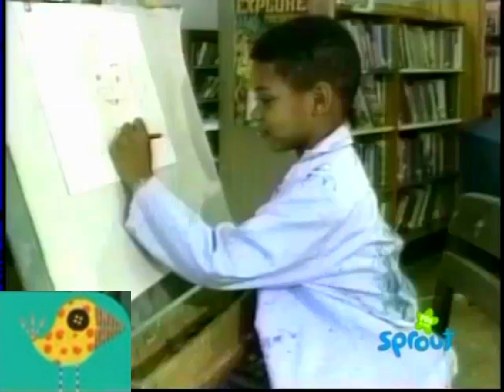Noggin's Art Alive: Drawing Katie (Sesame Street)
A series of films produced by Al Jarnow for Season 22 of Sesame Street as a part of the season's theme of race relations.Elliot Sokolov provides the score for the segments.

In each segment, a child draws a picture of their friend, describing the different colors they use to make their drawing.

A boy draws a picture of his friend, Katie.

Which Noggin's Art Alive video should i do next?